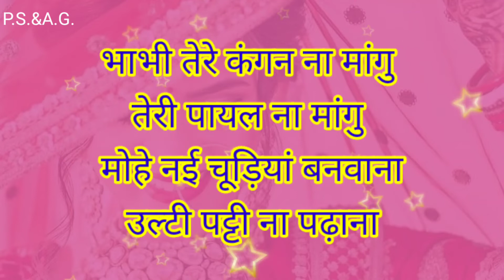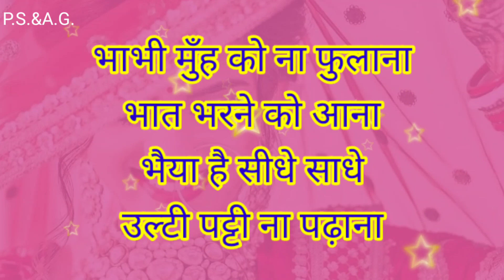भात गीत/मायरा/भाभी मुँह को ना फुलाना भात भरने को आना/जरूर सुनियेगा प्यारा सा भात गीत/Bhat geet/Mayra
Hi

Doston hum lekar aaye hain ek bilkul naya bhat song. Ummeed hai aapko ye bhat geet jarur pasand aayega.

Lyrics by : Diwali jaju

भात गीत लिरिक्स के साथ